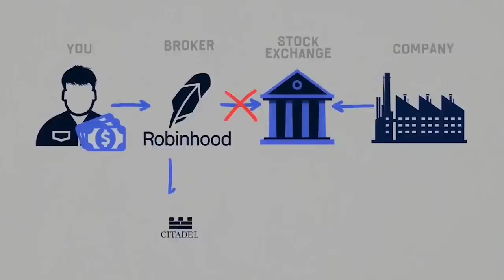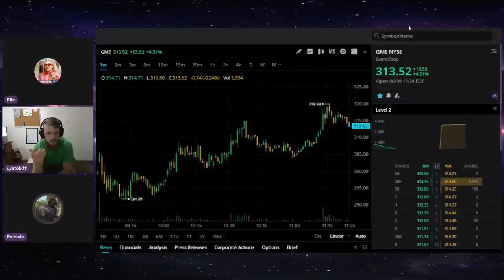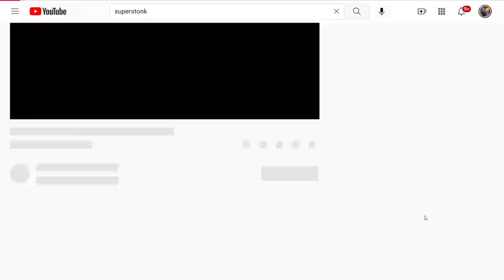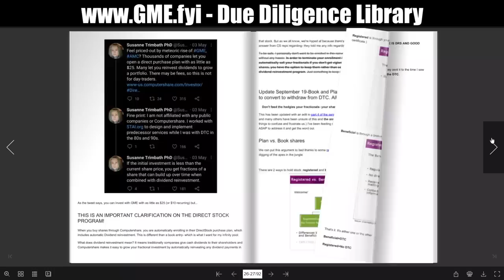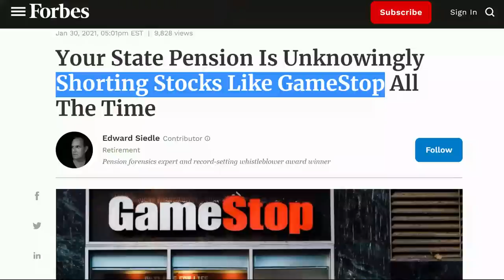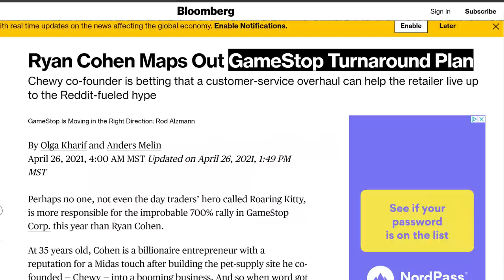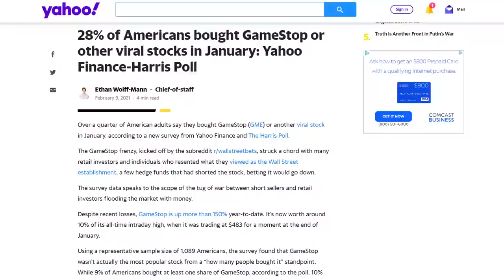GameStop - A Long Story Short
GameStop Due Diligence Library : gme.fyi

GME Investor Community: Reddit.com/r/Superstonk

Direct Registration Tally ; Computershared.net